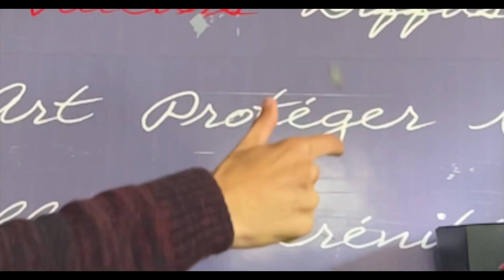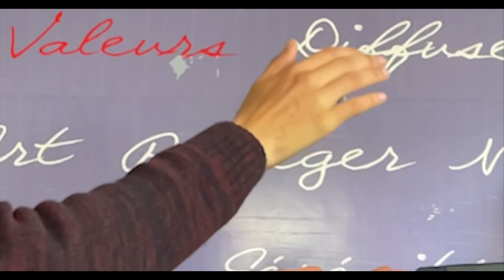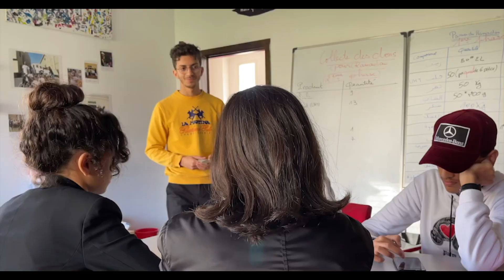Ballade de Hatim QANNOUCHE